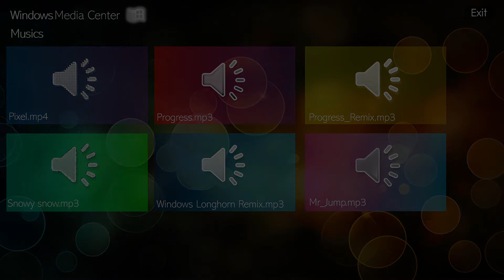Windows Media Center - in PowerPoint - Download Avaible